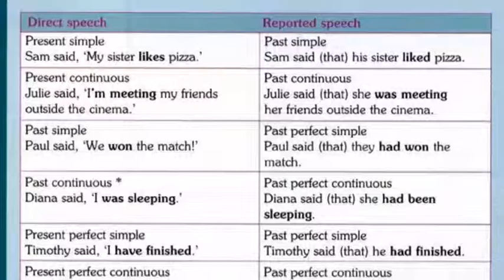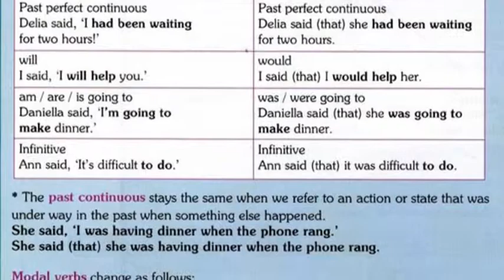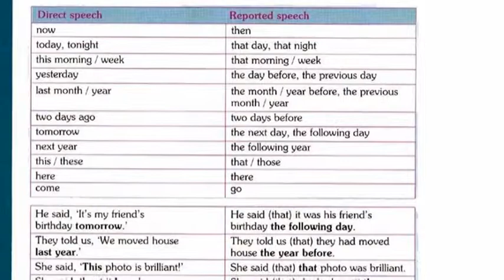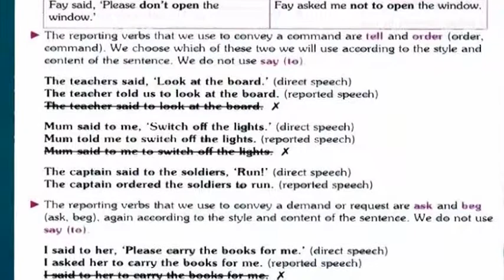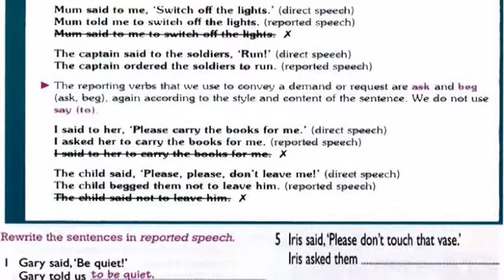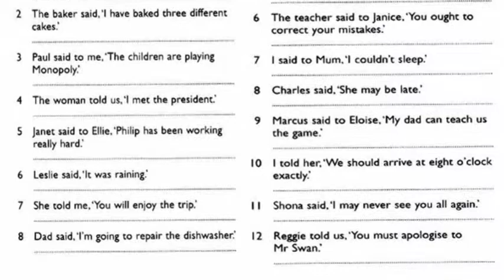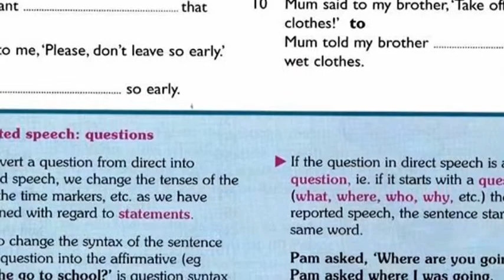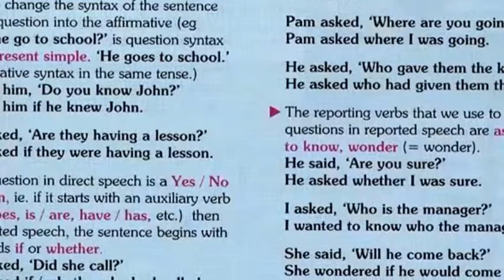GD3HW2 TUESDAY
Tata bahasa Ucapan pelaporan dalam berbagai bentuk kalimat.